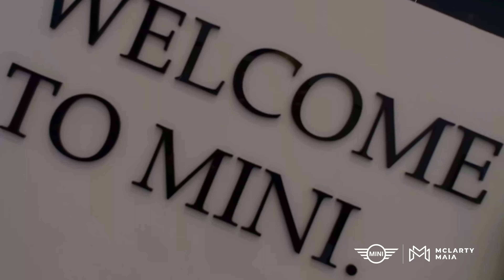MINI Parade McLarty Maia | Holambra/SP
No dia 23/10, tivemos o prazer de reunir nossos clientes e amigos em mais um passeio MINI Parade. E para entrar no clima da primavera, nada melhor do que visitar Holambra, a cidade das flores, localizada no interior de São Paulo. Com maravilhosas paisagens e parada no Moinho dos Povos Unidos, o roteiro foi pensado para proporcionar um dia muito especial para os nossos convidados. Chegando na cidade, finalizamos nosso passeio com um delicioso almoço no restaurante Lago do Holandês.